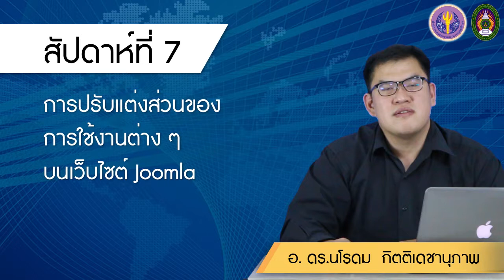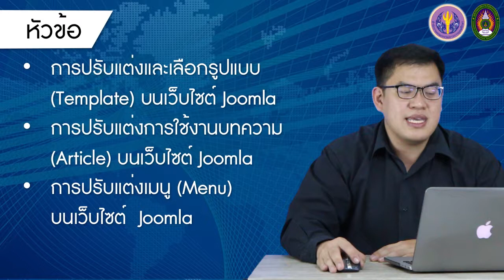แนะนำเนื้อหาสัปดาห์ที่ 7 : การปรับแต่งส่วนการใช้งานต่างๆ บนเว็บไซต์ Joomla